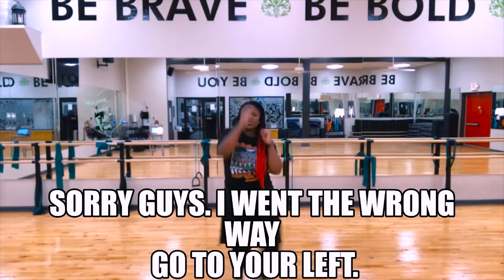FALL 2000 Virtual Band Dance Routine